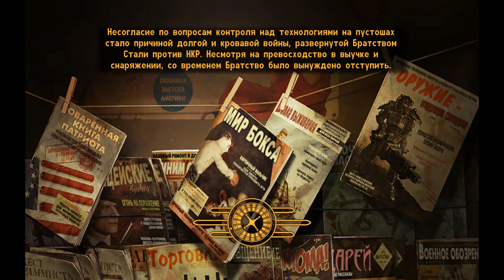Эпичное прохождение Fallout New Vegas-Old World Blues "У всех моих друзей есть выключатели"-часть 41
Окунемся в ностальгию пост апокалипсиса, на ваших экранах Fallout New Vegas, Устраивайся по удобнее мы начинаем!

Cписок модов установленных у меня:
1)NVAC - New Vegas Anti Crash (чтоб не вылетало если винда выше 10)
4)YUP - Base Game and All DLC (неофф патч чтоб не зависало )